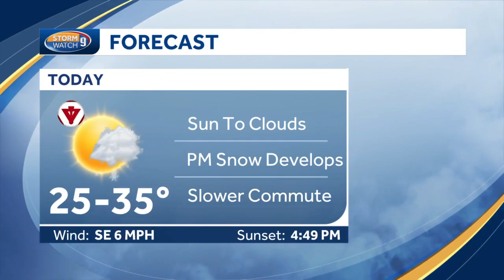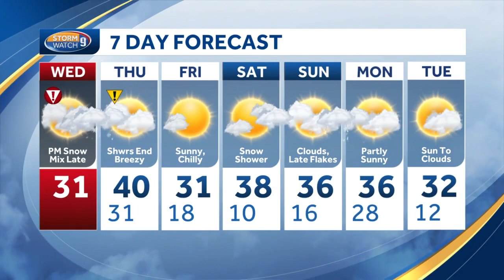VIDEO: Weather alert day in NH as another storm approaches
Kevin Skarupa walks us through the timeline of the third storm in less than a week that could lead to more power outages.